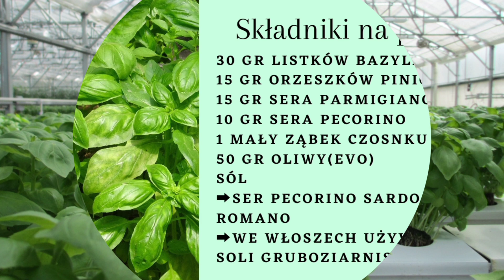🇮🇹 PRZEPIS NA PESTO Z BAZYLII z makaronem/pesto genovese/ specjalność z Ligurii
Pesto z bazylii. Zielony sos do makaronu i kopytek włoskich (gnocchi). Przygotowany w domu jest smaczniejszy od tego kupnego.
Jest specjalnością regionu Liguria. Składniki, których używamy do zrobienia pesto  powinny być  wysokiej jakości. Wybierzmy listki zdrowe i w pięknym zielonym kolorze. Nie powinny być zbyt duże.
Używamy oliwę z pierwszego tłoczenia oliwek EVO
Sery do pesta to mieszanka Parmigiano z serem pecorino sardo albo pecorino romano. Powinna być przewaga Parmigiano, gdyż pecorino ma ostry smak.
Według tradycji pesto genovese robi się z orzeszkami piniowymi (pinoli). Są to jadalne nasiona gatunków sosny, które zawierają bardzo dużo składników odżywczych.
Pesto podaje się z makaronem trofie. Zrobionym z pszenicy durum i wody. Ale smakuje doskonale z makaronami: spaghetti, tagliatelle, linguine i z kopytkami włoskimi (gnocchi).
Można je przechowywać do 3/4 dni w lodówce polane oliwą. Można też je zamrozić w słoiczku.
Życzę smacznego!!! Buon appetito!!!
Podobał Ci się mój filmik?
PODZIEL SIĘ nim  że znajomymi 👩‍👩‍👦‍👦
I nie zapomnij zostawić ŁAPKI W GÓRZE 👍To ważne dla mnie i dla rozwoju mojego kanału.
Dzięki temu będziesz otrzymywać powiadomienia o każdym nowym filmie i nowym przepisie 🔈

Będę Ci wdzięczna za KOMENTARZ pod video albo chociaż za uśmiechnięta buźkę 😊
To nie dużo dla Ciebie, a mnie uszczęśliwi.
Wkładam dużo pracy i pasji w tworzenie kanału i Twoje wsparcie dużo dla mnie znaczy.
Dziękuję ❤️

❗Nowe filmiki pojawiają się w piątki o godz.12.00
i mniej regularnie we wtorki o godz.12.00
✏️ SKŁADNIKI (dla 2 osób):
* 30 gr listków świeżej bazylii
* 15 gr orzeszków piniowych (pinoli)
* 15 gr startego sera Parmigiano ( nie parmezan)
* 10 gr startego sera pecorino (sardo, romano)
* 1 mały ząbek czosnku ( można dać i więcej)
* 50 gr oliwy (olio extravergine di oliva)
* sól (najlepiej gruboziarnista)
★ 160 gr trofie (linguine, tagliatelle, spaghetti albo
     gnocchi)
🇬🇧 INGREDIENTS (for 2 people):
* 30 grams of fresh basil leaves
* 15 grams of pine nuts (quill)
* 15 grams of grated Parmigiano cheese (not Parmesan)
* 10 grams of grated pecorino cheese (sardo, romano)
* 1 small clove of garlic (you can give and more)
* 50 grams of olive oil (olio extravergine di oliva)
* salt (preferably coarse)
★ 160 gr trophies (linguine, tagliatelle, spaghetti either
     gnocchi)
🇩🇪 ZUTATEN (für 2 Personen):
* 30 Gramm frische Basilikumblätter
* 15 Gramm Pinienkerne (Feder)
* 15 Gramm geriebener Parmigiano-Käse (kein Parmesan)
* 10 Gramm geriebener Pecorino-Käse (Sardo, Romano)
* 1 kleine Knoblauchzehe (Sie können geben und mehr)
* 50 Gramm Olivenöl (olio extravergine di oliva)
* Salz (vorzugsweise grob)
★ 160 gr Trophäen (Linguine, Tagliatelle, Spaghetti)
     Gnocchi)
🇷🇺 ИНГРЕДИЕНТЫ (для 2-х человек):
* 30 г свежих листьев базилика
* 15 г кедровых орехов (перо)
* 15 г тертого сыра пармезан (не пармезан)
* 10 г тертого сыра пекорино (сардо, романо)
* 1 небольшой зубчик чеснока (можно дать и больше)
* 50 г оливкового масла (olio extravergine di oliva)
* соль (желательно крупная)
★ 160 гр трофеев (лингвини, тальятелле, спагетти либо
     Ньокки)